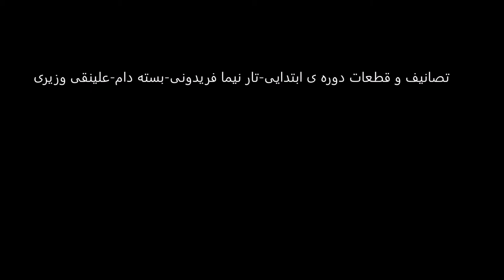تصانیف و قطعات دوره ی ابتدایی تار نیما فریدونی بسته دام علینقی وزیری